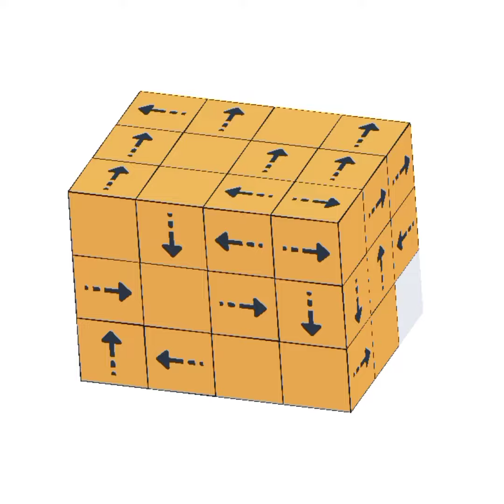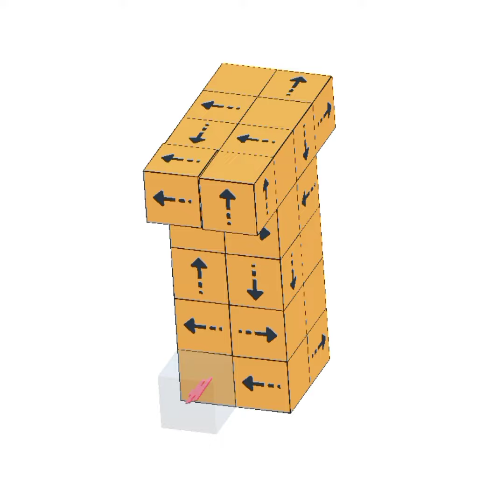Tap Master New Game 23 - Hadi u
Avalibal
to play store

Go to play store dawnlode gam
game name tap maste.